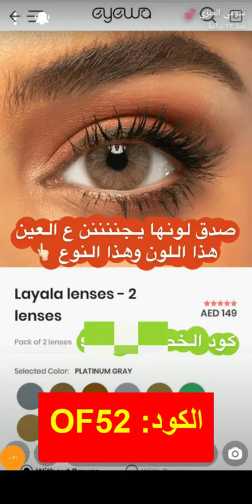سومي العنزي تفتح صندوق مشترياتها من متجر Eyewa ايوا وتشاركنا رأيها - كود الخصم (BUY31) لعام 2022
كود الخصم:
BUY31

سومي العنزي متجر ايوا

نبذة عن موقع ايوا

بدأ التسوق الإلكتروني يسيطر على الساحة التجارية وهو ما أنعكس على الكثير من المجالات مع تطوير مواقع ومنصات للبيع ولكن بينما تركزت التجارة الإلكترونية على الأزياء وغيرها من المنتجات التي تختص بعالم الموضة لم نجد من بينهم موقع يهتم بالنظارات والعدسات فجاء موقع ايوا ليهتم ببيع النظارات الطبية والعدسات بكافة أشكالها وتصميمها وأنواعها التي تناسب جميع الأذواق.

ويوجد بالموقع تشكيلات رائعة وعدد كبير من النظارات الطبية والنظارات الشمسية , ويقوم الموقع بتقسيم المنتجات المعروضة به إلى عدة أقسام ليكون من السهل على الزوار التسوق بكل سهولة.

ما هي المنتجات المتوفرة في موقع ايوا

يوجد بالموقع تشكيلة كبيرة من المنتجات تنقسم لعدة أقسام:

● النظارات الطبية – يوجد بهذا القسم الكثير من النظارات الطبية ويمكنك أن تختار نظارتك الطبية من حيث الشكل والنوع والماركة لتتمكن من الحصول على نظارتك بكل سهولة.
● النظارات الشمسية – يتوفر بهذا القسم جميع أشكال النظارات الشمسية لأشهر الماركات والتي يطمح الجميع بارتدائها من النساء والرجال وأيضاً الأطفال.
● العدسات الطبية – من الممكن أن تقوم باختيار عدستك بكل سهولة من خلال هذا القسم فستجد في هذا القسم الكثير من الماركات المعروفة كماركة اكيوفيو وماركة ديليس وماركة سوفلنس.
● العدسات الملونة – يوجد بهذا القسم أروع التشكيلات من العدسات الملونة بجميع ألوانها ومن أشهر الماركات والعلامات التجارية.

كيفية الشحن والتوصيل داخل موقع ايوا

يقوم الموقع بالشحن داخل المملكة العربية السعودية ودولة الإمارات العربية المتحدة والكويت وهذا بفضل التعاون مع أكبر شركات الشحن العالمية المعروفة وهم " أرامكس وفيتشر " ويأخذ وقت التوصيل إليهم من يومين إلى أربعة أيام أما بالنسبة للنظارات الطبية فتستغرق وقت أطول في التوصيل حيث يتم توصيلها خلال ستة أيام حتى تكون جاهزة.

كيفية إرجاع المنتجات داخل موقع ايوا

يسمح الموقع لعملائه القيام بإرجاع المنتجات التي لا يرغبون بها ويتيح لهم أيضاً استبدال منتجاتهم بمنتجات أخرى خلال فترة زمنية لا تتعدى الثلاثون يوماً من تاريخ الاستلام ولكن يوجد بعض الشروط عليك الالتزام بها لتتمكن من إرجاع أو استبدال المنتجات بنجاح وهذه الشروط هي:

● يجب أن تكون جميع المنتجات التي تريد إرجاعها في حالتها الأصلية وأن تلحق بها جميع ملحقاتها.
● عندما تقوم بإرجاع أي منتج يجب عليك أن تقوم بالتواصل مع خدمة عملاء الموقع عن طريق بريدهم الإلكتروني.
● إذا قمت بإرجاع المنتج الذي قمت بطلبه فالموقع لن يرسل لك المال الذي دفعته لخدمة الشحن أو الدفع عند الاستلام مع المنتجات.
● سيتم إرجاع المال إليك مرة أخرى في حالة الدفع عند الاستلام بطريقة قسائم الشراء بنفس القيمة.

طريقة الطلب من الموقع وإدخال كود الخصم

● قم بالدخول لموقع ايوا وتسجيل الدخول به.
● ستظهر أمامك صفحة بها جميع الأقسام المعروضة من قبل الموقع.
● اختر القسم الذي تريد الشراء منه.
● قم بالضغط على المنتج لتتمكن من مراجعة باقي التفاصيل الخاصة به.
● قم بإضافة المنتجات التي نالت إعجابك إلى حقيبة التسوق.
● إذا أردت أن تقوم بتكملة الشراء قم بالرجوع لصفحة المنتجات.
● عندما تنتهي من الشراء قم بالضغط على حقيبة التسوق لاستكمال باقي خطوات الشراء.
● قم بوضع كود الخصم في الخانة المخصصة له لتتمكن من الحصول على التخفيضات.
● قم بتأكيد الشراء وسيقوم موقع ايوا إرسال رسالة تأكيد عن طريق بريد الالكتروني يوجد بها تفاصيل الاستلام ورابط تتبع شحنتك.